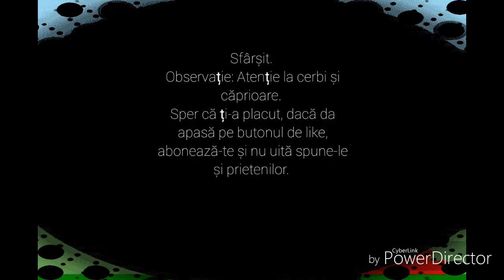Atacul cerbului- Animație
Acest videoclip este un pamflet și trebuie tratat ca atare.